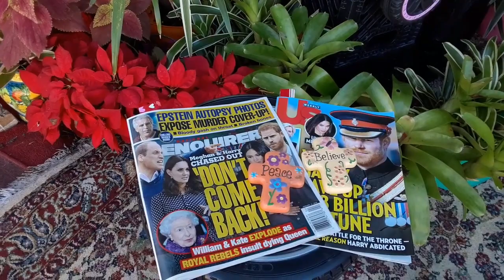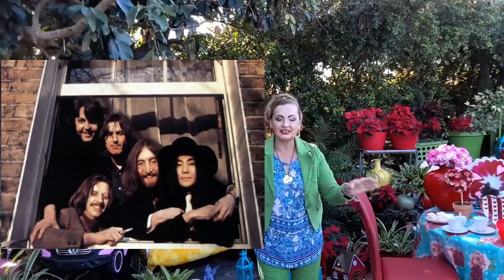Meghan y Harry | Si has de perderlo TODO ... que sea por AMOR!!!!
Desde que Harry y Meghan anunciaron su sorpresiva decisión de renunciar a la realeza para vivir una vida independiente , el Reino Unido se ha visto invadido por especulaciones, rumores y crisis. Tanto así que la reina Isabel convocó a una cumbre en el palacio de Sandringham con todos sus miembros para discutir el tema, algo que no ocurría hace años.
Muchos recibieron con sorpresa la noticia de que la reina ha decidido apoyar a su nieto, incluso estableció un periodo de transición para que se estabilicen . pero para muchos muy a su pesar porque no le queda otra opción.
En este vídeo miraremos todo desde una interesante perspectiva, no te lo pierdas.

Me pueden seguir en esta cuenta del Facebook.